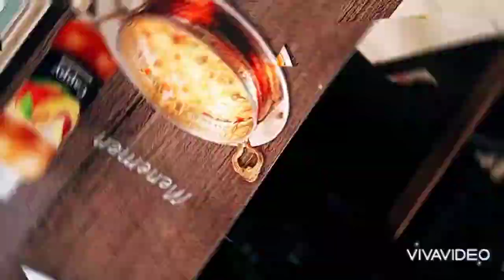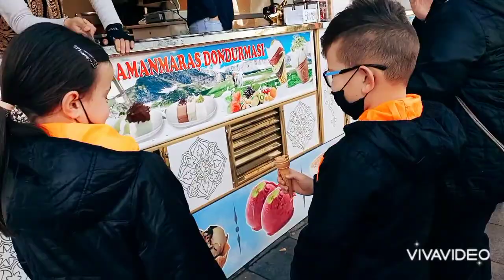A visit to Turkey || Visit visa Turkey || pleasent weather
Turkey Tour || Istanbul visit || historical City Muslim country ||